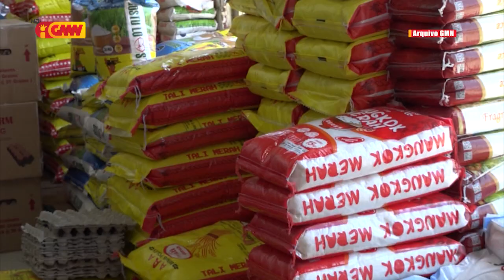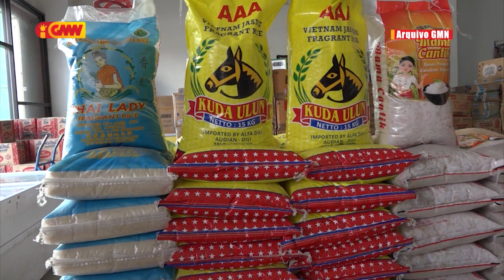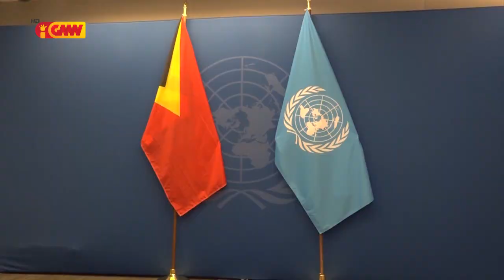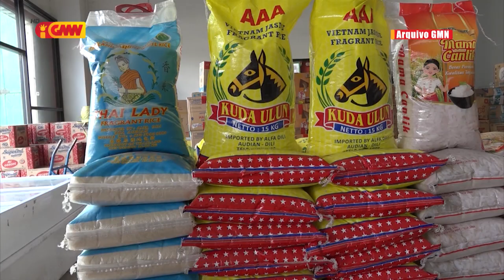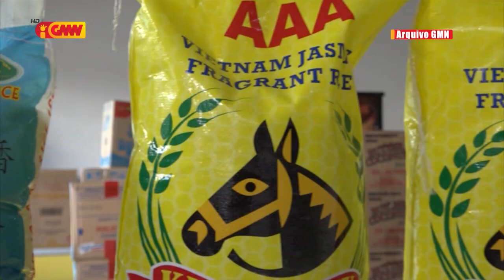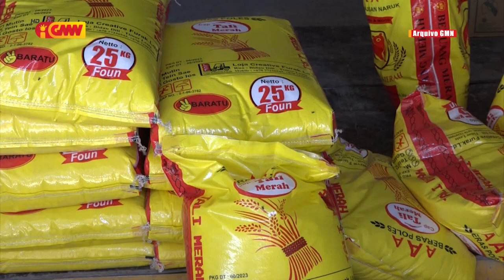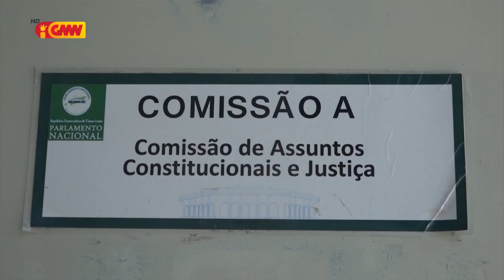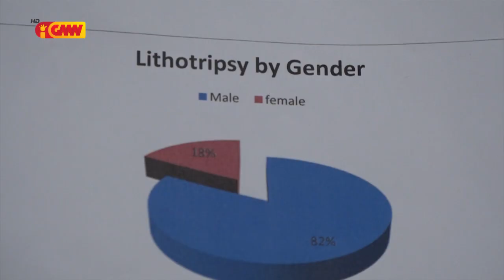JORNAL SEMANARIO 30 de Setembru 2023